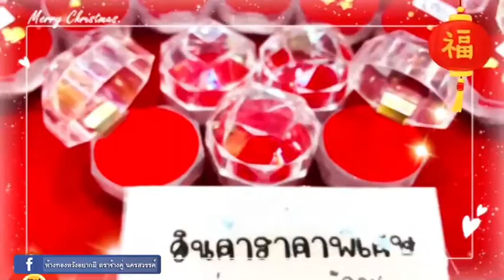ต่างหูน่ารักๆ ชมลายเพิ่มเติมได้ที่เพจ ห้างทองหวังอยากมี ตราช้างคู่ นครสวรรค์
👍โทร :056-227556 (ห้างทองหวังอยากมีสำนักงานใหญ่)
👍โทร : 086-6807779 (ห้างทองหวังอยากมี สำนักงานใหญ่)